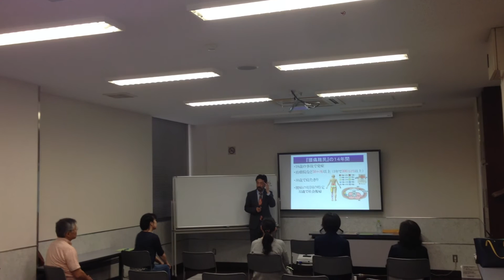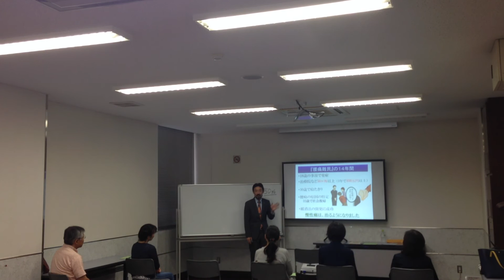【完成秘話】慢性痛を治すことができる方法（福岡県福岡市）2015/09/21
慢性痛をいち早く取り除くために。

2015年9月21日、福岡県福岡市で学習会。

一日で『学ぶ』⇒『覚える』⇒『治す』
“痛みでお困りの方へお知らせください“
腰痛学習会　⇒

坂戸孝志著書；「９割の腰痛は自分で治せる」